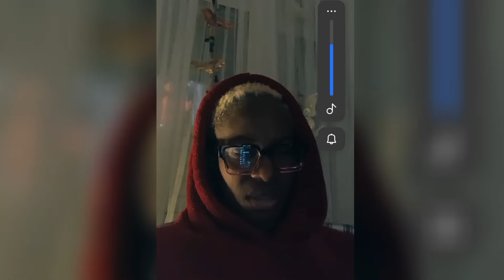NYAKO RESPONDS TO AKOTHEE😮🙆‍♀️"NIKOME,GUOK,CHIETHA"🙆‍♀️AKOTHEE VS NYAKO FIGHT🔥❤